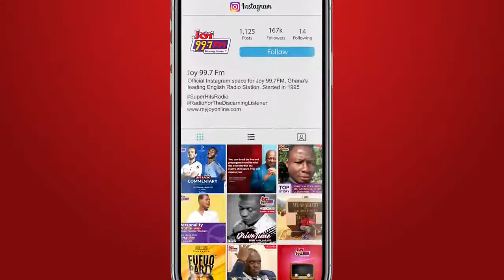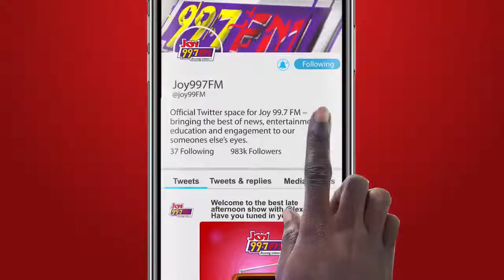The narcissistic partner - HomeAffairs on Joy99.7FM (6-8-2022)